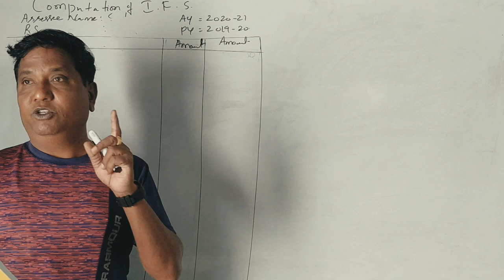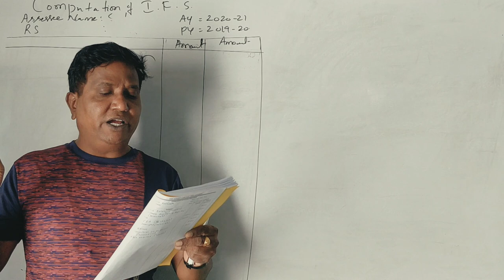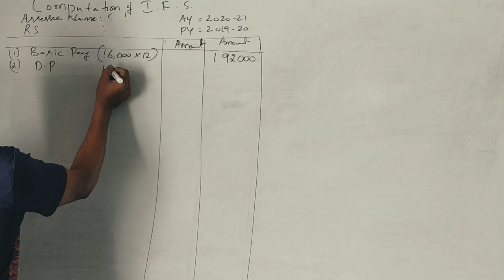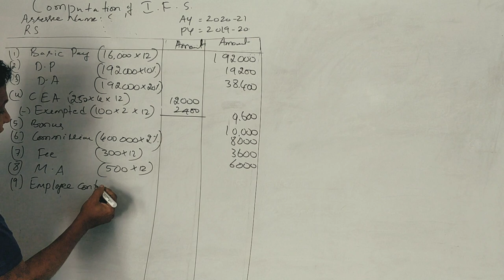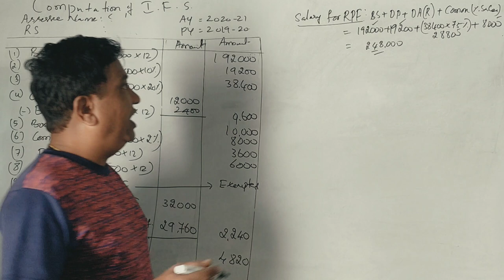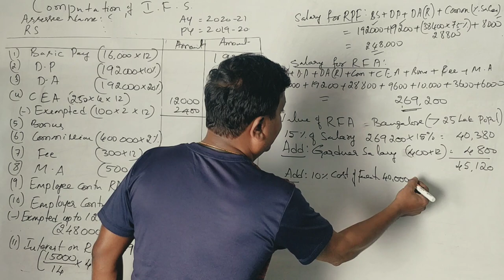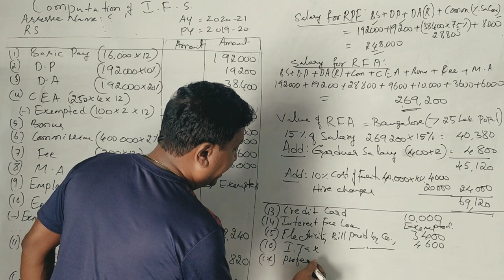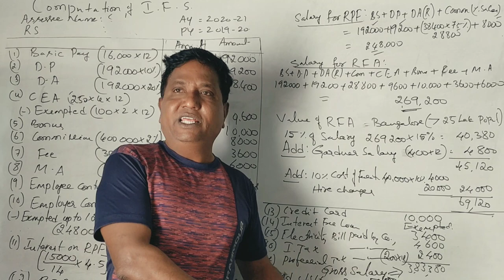Income from Salary in Kannada PART 14 - B.Com 2016 Question Paper for 14 Marks (By Srinath Sir)